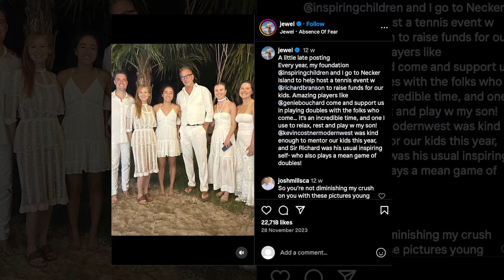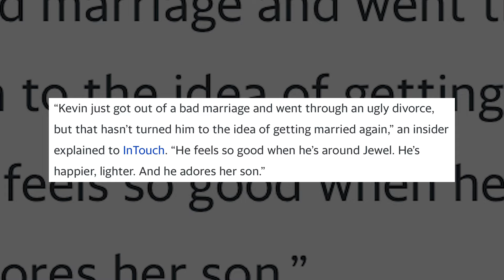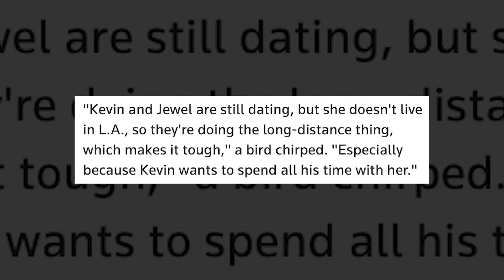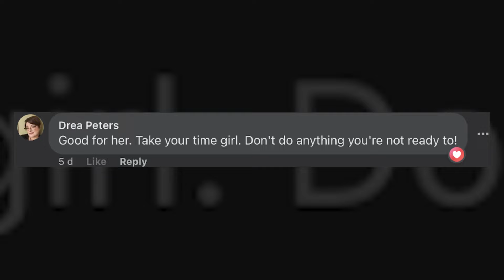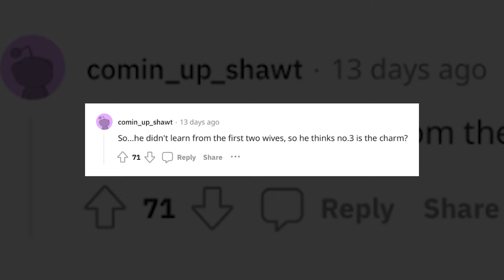Kevin Costner & Jewel Dating RUMORS Just Got Even JUICIER!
Get ready for the inside scoop on Kevin Costner and Jewel's rumored romance! Dive into the details of their alleged relationship, from their initial meeting to the latest developments. Are they really dating? Will wedding bells ring soon? Find out all the juicy gossip in "Everything we know about Kevin Costner and Jewel dating."

Discover how Kevin and Jewel's paths crossed, and why insiders believe they've hit it off. From cozy photos to insider reports, uncover the truth behind their budding romance. But wait, there's a twist! Jewel's reluctance to move to California is causing tension, leaving Kevin to grapple with a shift in power dynamics.

Join the conversation and explore fan reactions to this celebrity romance saga. From skepticism to advice, hear what fans have to say about Kevin and Jewel's relationship obstacles. And don't miss Kevin's straightforward response to the rumors in an exclusive interview.